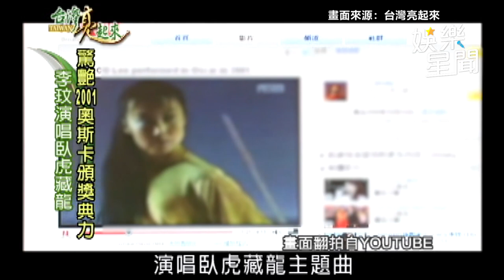李玟險棄唱《臥虎藏龍》主題曲…她一句話點頭了！沒想到竟上奧斯卡舞台｜三立娛樂星聞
畫面來源：台灣亮起來